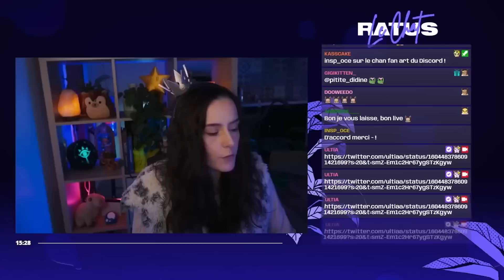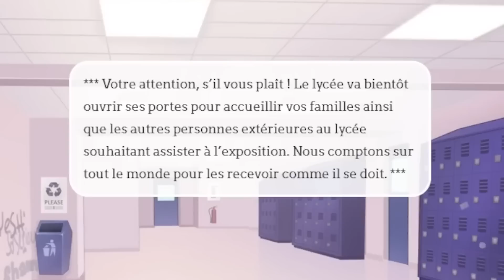QU'EST CE QU'IL NOUS CACHE ? BEST OF AMOUR SUCRÉ 14 - ULTIA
On se retrouve aujourd'hui pour le quatorzième épisode de notre aventure sur Amour Sucré.
Nous sommes en couple avec Lysandre mais quelque chose a l'air de le perturber. Qu'est ce qu'il nous cache ?

N'hésitez pas à liker la vidéo, à la commenter afin de me dire ce que vous en avez pensé et rejoignez moi sur Twitch ❤